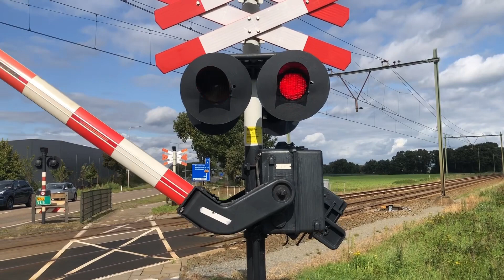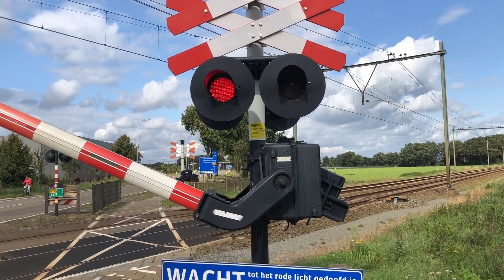Treinen in Sint Joost ( 2023 )